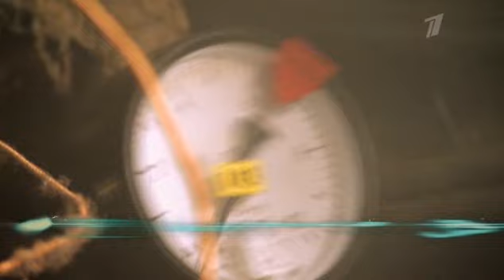В Чёрной,Чёрной Комнате